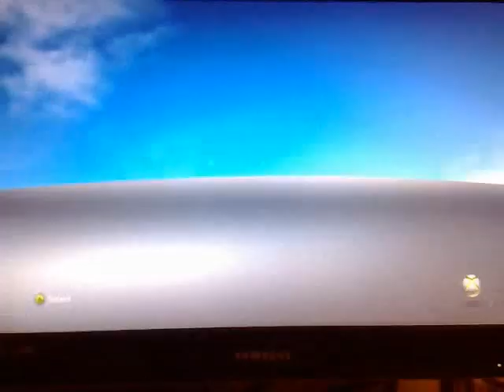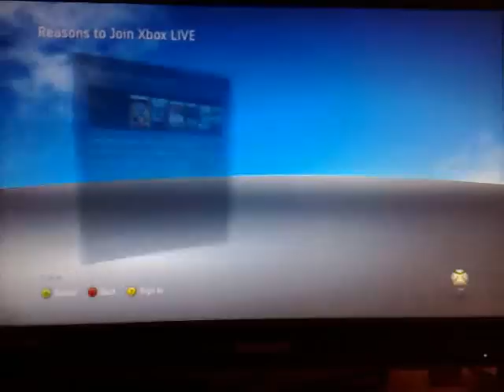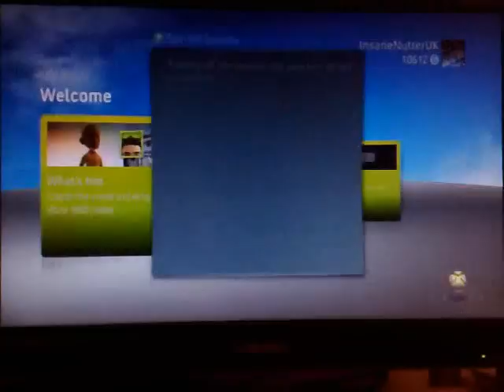Xbox 360 NXE Dashboard Tour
A look at the Xbox360 NXE Dashboard, more info and a download can be found on Digiex.net